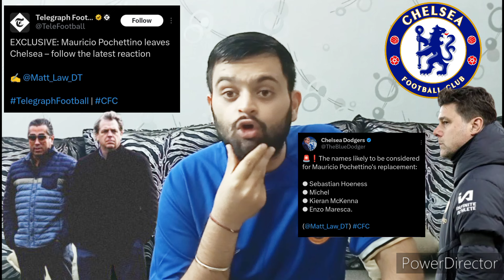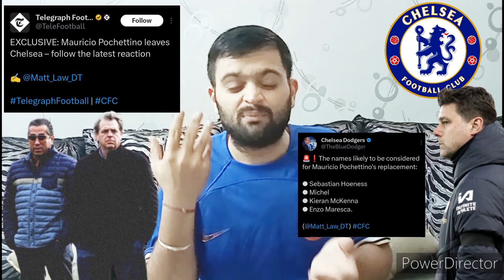Pochettino SACKED BY MUTUAL CONSENT! WE ARE SCREWED!! CHELSEA FANS MUST LISTEN TO THIS...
chelsea sack pochettino as mckenna chelsea links grow larger along with links to many other managers for Chelsea manager job.

chelsea news are flying high and this news has stunned everyone including all premier league fans.

In this video, I discuss chelsea next manager and my opinion on pochettino sacking as I give my chelsea fan reaction on the news.